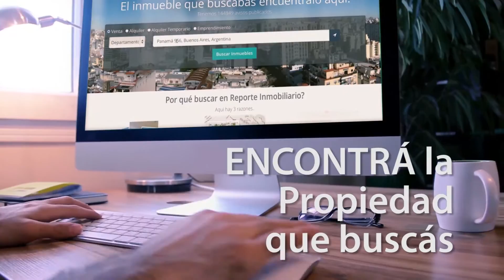Fiesta Lanzamiento The Link Towers Puerto Madero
Te mostramos imágenes de la fiesta que organizaron Vizora y Fernandez Prieto en Madero Walk para lanzar el edificio The Link Towers ubicado en Dique 1 de Puerto Madero al mercado